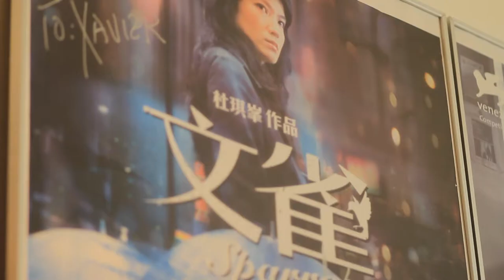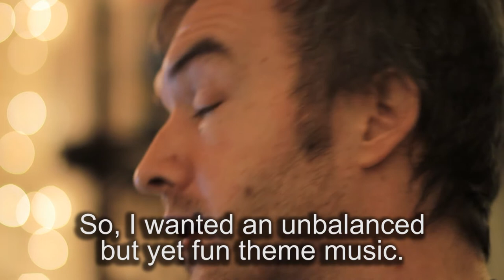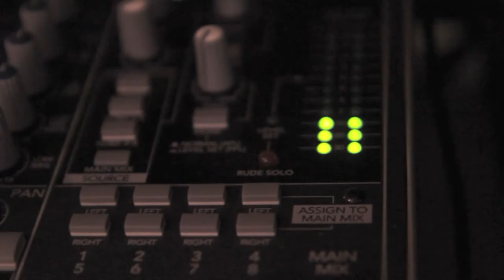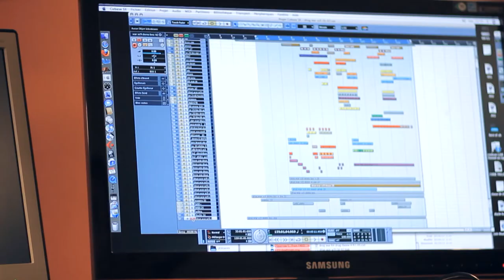Interview with Xavier Jamaux (Drug War)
Xavier Jamaux, french composer, talks about his work for HK film director Johnnie To